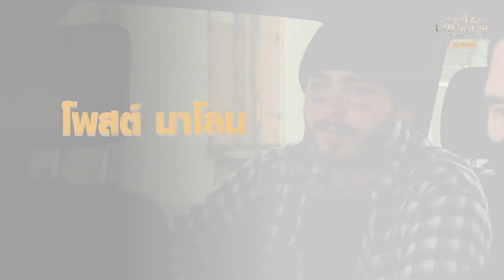ดาราสุดเซอไพร้ในภาพยนตร์ของ "กาย ริชชี่"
นักแสดงที่มาสร้างความเซอไพร้ ให้กับภาพยนตร์ของ "กาย ริชชี่" แต่ละคนไม่ธรรมดา!
มีทั้ง "วินนี่ โจนส์" - "เดวิด เบ็คแฮม" และล่าสุด "โพสต์ มาโลน"
เตรียมพบความคลั่งแค้นแบบไม่มีที่สิ้นสุดใน
WrathOfMan คนคลั่งแค้นปล้นผ่านรก 1 ตุลาคมในโรงภาพยนตร์เท่านั้น